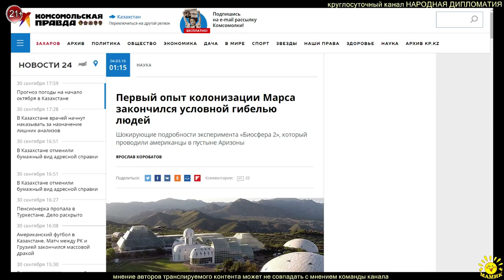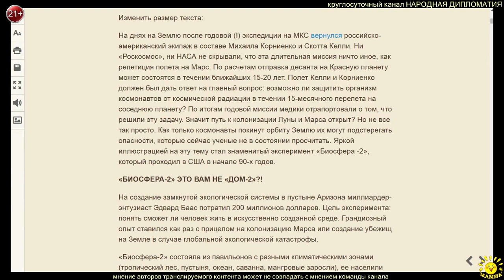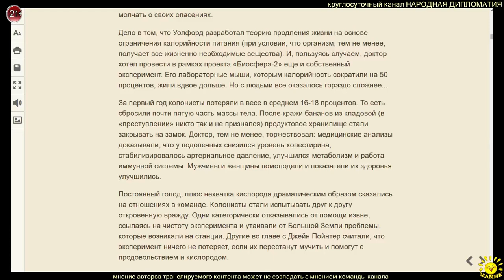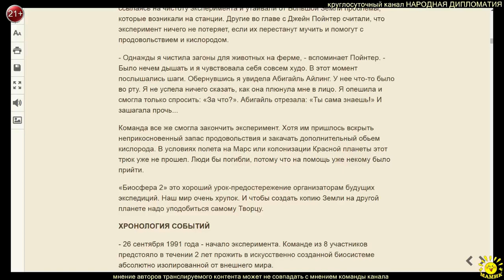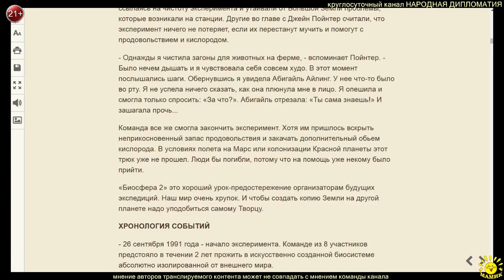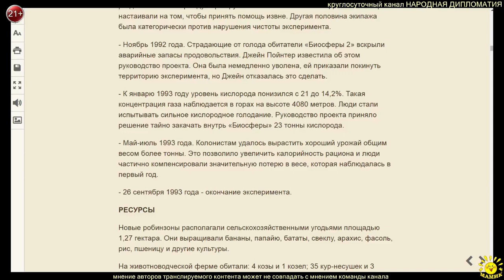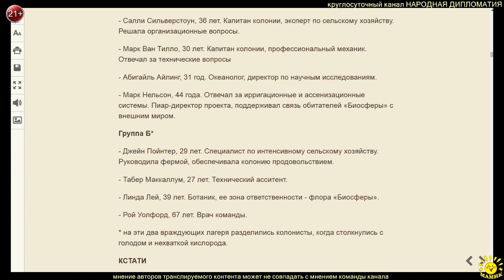Я. Коробатов. Первый опыт колонизации Марса закончился условной гибелью людей